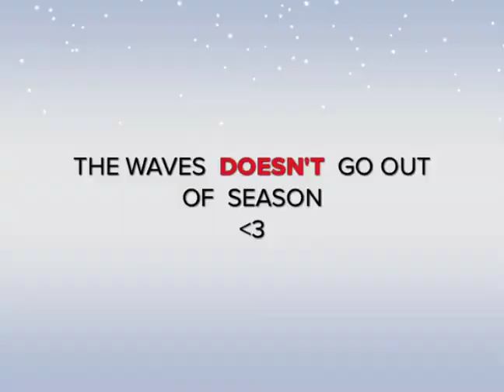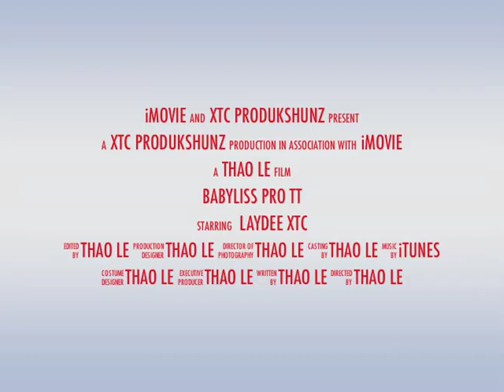BaByliss Pro TT 1" 1/4 Curler Tutorial/Trailer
Please read!!!

Here's the video I promised ♥. Since most of you ladies already know how to curl your hair or at least have a good idea of it, I just made this video a little bit FUN ^.^. If you do want the FULL TUTORIAL however please let me know ♥ Everything I used in this video is Love you all xoxo

1. BaByliss Pro TT curling iron
2. KQC Thermal Shine Spray
3. White Sand The Fix Spray

Remember:
If you buy over 100 dollars you'll get 3 items of 80 dollars value for FREE
If you buy from this site, you'll get a 30 days money-back guarantee
Also, it might seem pricey BUT it's a good investment (you wouldn't have to buy 3 curling iron or straight iron per year, which ends up damaging your hair anyway) to beautiful, healthy hair!

Please message me if you have any questions